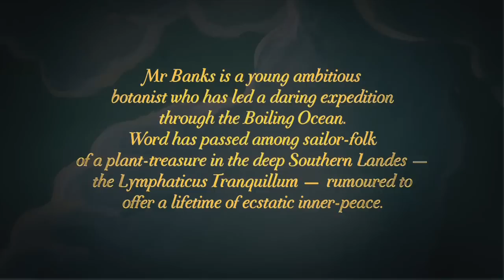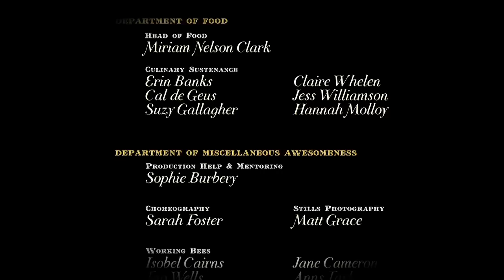The Mysterious Secrets of Uncle Bertie's Botanarium (Part VII)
Mr Banks and his crew sail through the Boiling Ocean in pursuit of the most pleasurable plant known to man. An excerpt from a ridiculous movie we will make in the not-too-distant future.

Music by Lawrence Arabia. Art by Stephen Templer. Directed by Duncan Sarkies. Thanks to Resene for all of the free paint.